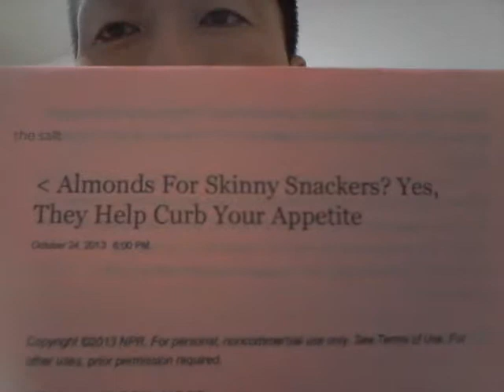音読で、ビジネス英語力を伸ばす＆朝のビジネス英語勉強会で、チャレンジ。試して、知る。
【All aboutコラム 英語コーチ！中尾匡宏】～HBSもチームで学ぶ～

【朝のビジネス英語勉強会（月・金：横浜 & 水:市大医学部）】の参加者募集中です！詳しくはコチラ

【ビジネス英語コーチング（月2回10,500円/初・中級者5,250円～）：全国】ビジネス英語の正しい上達法を知り、学習を継続させ、習得のスピードを上げます。仕事で、本当に自信を持って使える英語力とマインドを。
全国どこからでも、英語コーチングを受講いただけます！
＊英語コーチ！中尾携帯：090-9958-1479（２４時間ＯＫ！）
お電話、Ｓメールでも、お気軽にご連絡ください。

【体験レッスン（１時間３０分）】であなたの弱点のチェック、対策、レッスン、カリキュラム作成、英語コーチング。あなたのお仕事の資料を使って、実際のレッスンを体験し、対策をたてます。ビジネス英語のお悩みを解決いたします。

【ビジネス英語スキル猛特訓コース：東京・神奈川】
英語でのプレゼン訓練、交渉、電話会議など実践的なビジネス英語のレッスンなら！
本当に自信を持って使えるビジネス英語を習得するために、
フォーチュン500企業の英語を支える講師陣のレッスンを！
プロフェッショナルとして、英語が必要なあなたへ講師をご紹介します。詳細はコチラ→

★メルマガ「英語コーチ！のビジネス英会話ワンポイント・レッスン」★ビジネス英語上級者に共通するマインドとは？彼らの学習法とは？ご登録・過去の記事はこちらから、どうぞ：）。

神奈川県横浜市金沢区並木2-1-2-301
【英語コーチ！中尾まさひろ】
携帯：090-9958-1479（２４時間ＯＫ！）